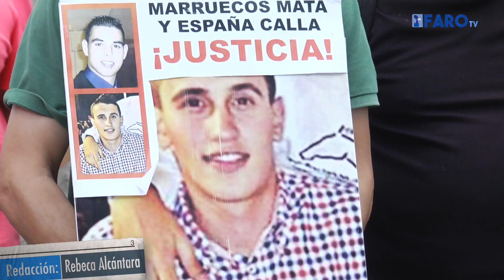Los padres de Emin y Pisly siguen pidiendo justicia 47 meses después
47 meses después de la muerte de sus hijos los padres de Emin y Pisly siguen sin saber qué ocurrió. Han vuelto a concentrarse en el Palacio de la Asamblea para pedir justicia y quieren saber en qué se han equivocado para que nadie los escuche.